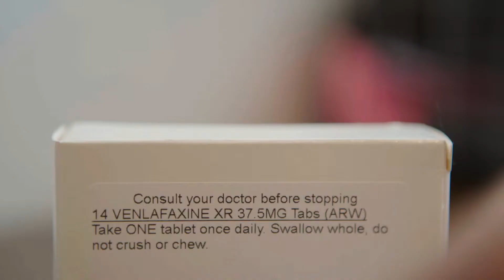Substance impaired driving in New Zealand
Medical professionals and the NZTA discuss substance impaired driving.
Produced by Health TV for the NZTA, reproduced here courtesy of NZTA.